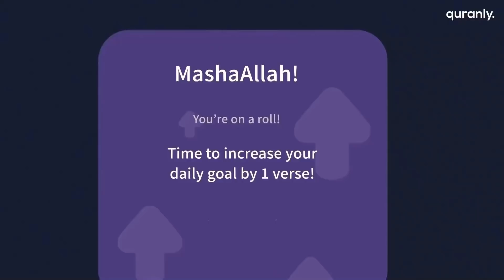NEW | Advertising my Problems - Mufti Menk